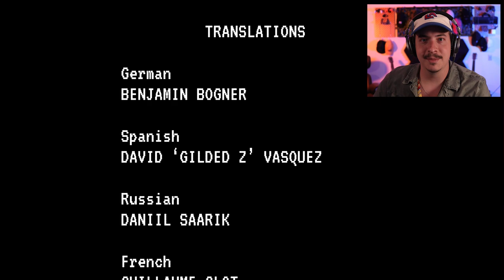KILLER ARCADE CABINET | Janitor Bleeds (Full Game)